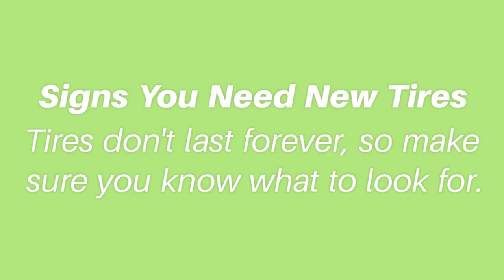Holland RV - Signs You Should Change Your Tires